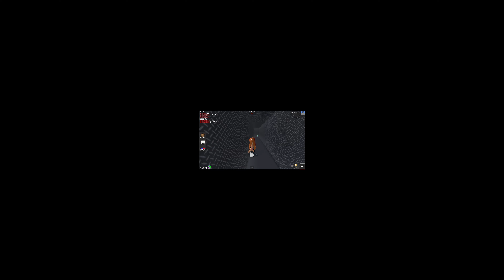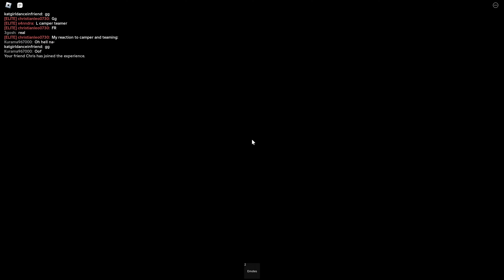Playing MM2 As The Powerpuff Girls!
Just know that I love and appreciate all of you so dearly. I love our little positive community, and I deeply appreciate all the love and kindness you guys have given.

NEW SUMMER CLOTHING IN MY ROBLOX GROUP!

MY ROBLOX GROUP HAS NEW CLOTHING EVERY WEEK!!!

Desk Pad

Key Caps

• More content will be posted soon!